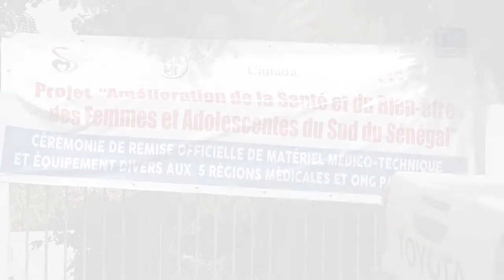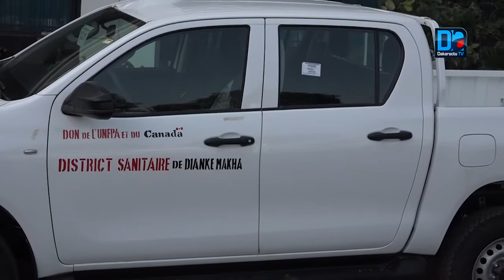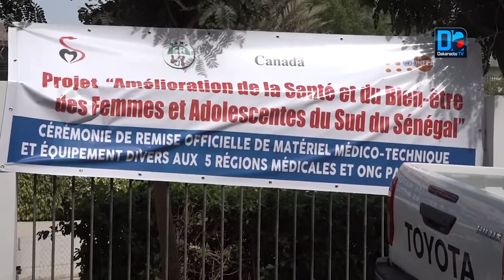Santé:remise d'équipements près de 400 millions de francs CFA financé par le Canada au profit